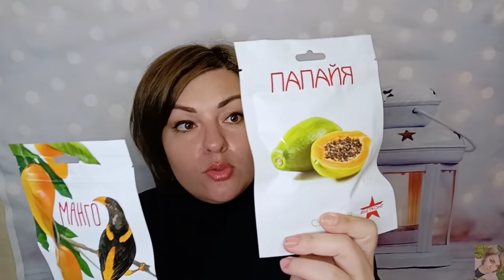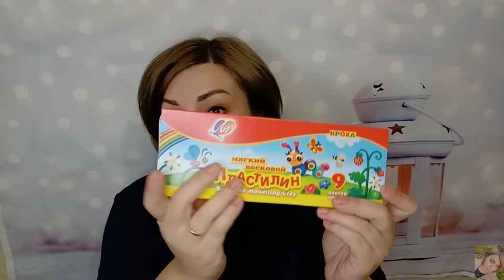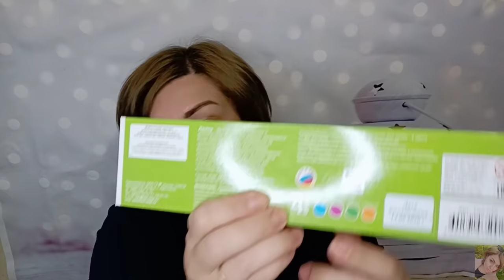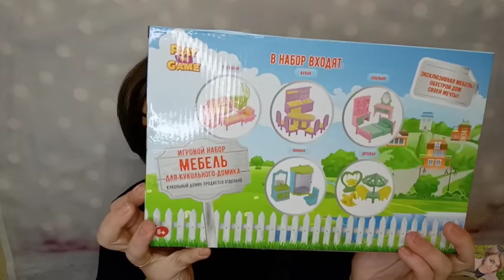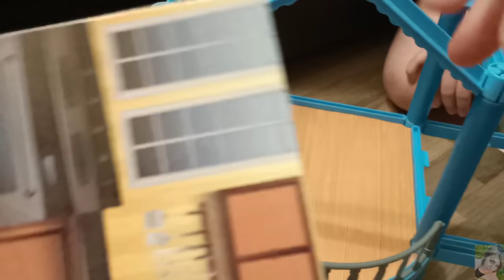💚 FIXPRICE ПОЛЕЗНЫЕ ПОКУПКИ || КРУТОЙ КУКОЛЬНЫЙ ДОМ😍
ВСЕМ ПРИВЕТ!!!
В этом видео покажу вам свои покупки в магазинеFIXPRICE. Всё самое нужно и необходимое и крутой кукольный дом с мебелью 😍